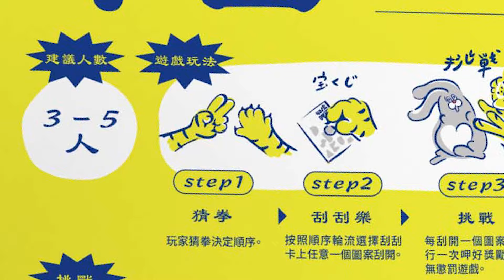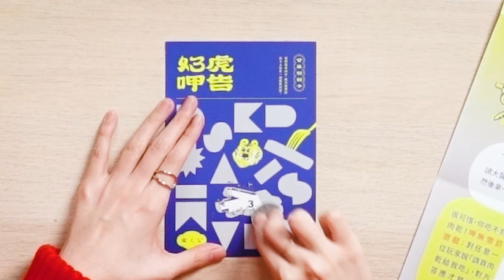想當過年送禮小天才，又想時髦又不撞禮？6款禮盒推薦 ★ 嘖嘖開箱選物【過年禮盒特輯】Zelect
今天迷Ｕ抽獎，但有一顆真心想幫大家從送禮地獄中解救出來的真心 (*¯︶¯*)  每一盒真的都是我們自己大海撈針找的啊！！！

下方留言「嘖嘖開箱好用心」或「haku好可愛」，累積 30則，我們就來公布特別來賓 IG 傳送門！（拜託誇一下我們嗚嗚）

也歡迎大家去支持這些用心的台灣店家喔⇩
00:43-03:18 林貞粿行「富粿長春」新年禮盒
03:19-07:02 Daisuki 🐯 虎告好呷－肉乾桌遊禮盒
07:03-10:30 珍煮丹 TARTINE唐緹聯名新年禮盒【緹好禮，珍開運】 （更正：仍可購買）
10:31-13:17 有肉 2022 虎年雙品春節禮盒
13:18-15:48 汪事如意 🐯 2022 寵物年菜【WooF虎生風 年菜禮盒】
15:49-17:50 毛尾巴寵物美容旅店 🐯2022 虎耀迎春 新年禮盒🧧